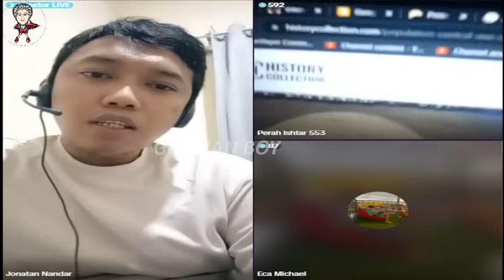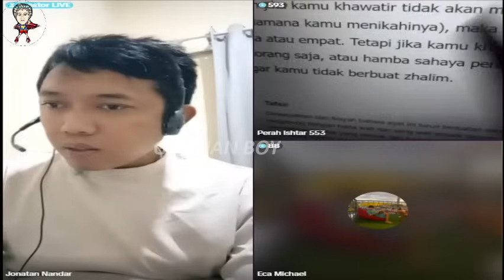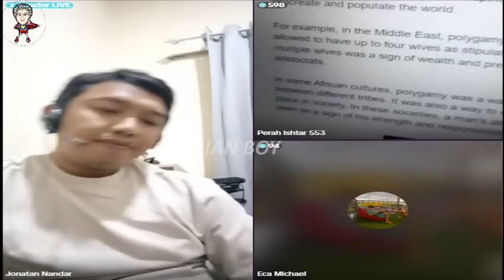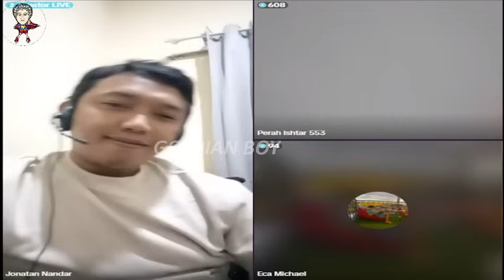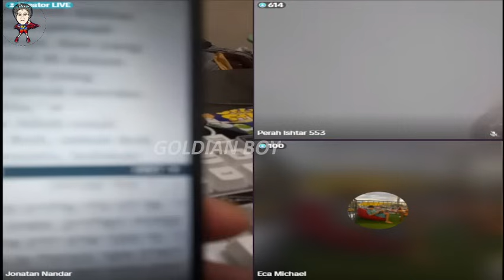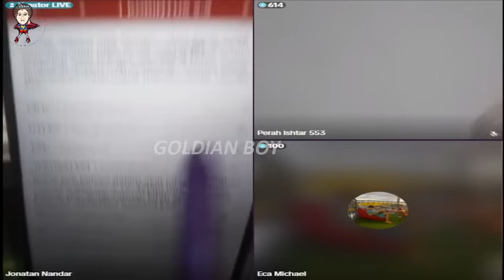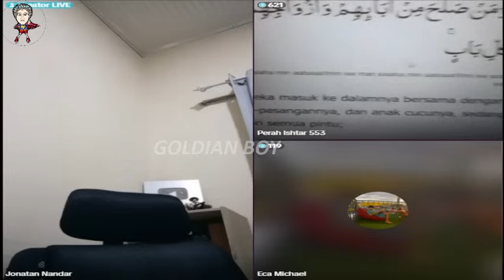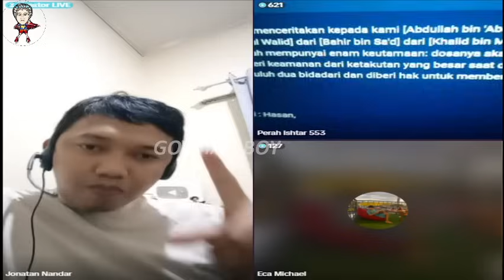GEMPAR !!! ELIA MYRON TAK KUASA MENAHAN TANGISAN KETIKA MENYAKSIKAN PENDETANYA MASUK ISLAM